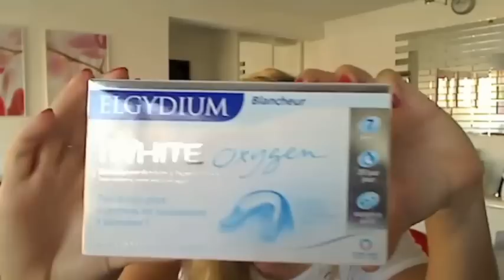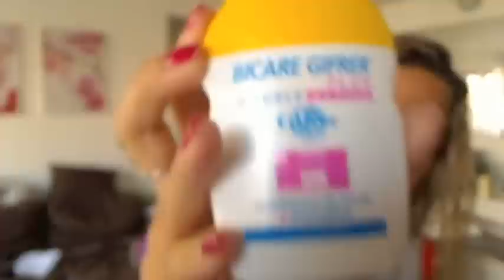Avoir les dents blanches sans passer par la case dentiste...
A devenir membre de mon blog où vous y retrouverez toute mon actualité